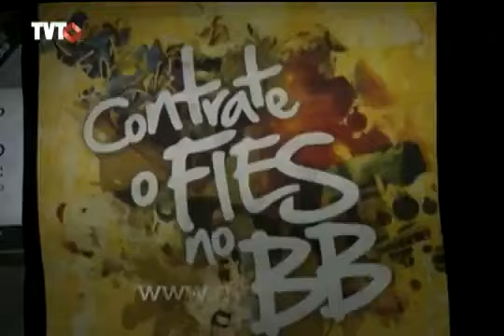2ª matéria da série especial sobre financiamento estudantil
Conheça quais são as formas que são oferecidas pelo governo federal e intituições financeiras privadas para o financiamento estudantil